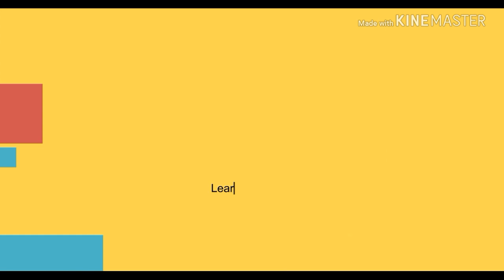Jumping frog from paper folding/origami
How to make a jumping frog from paper folding. Kids will find it very easy if they ll follow instructions step by step. MUSIC